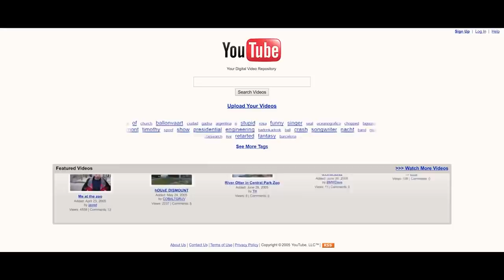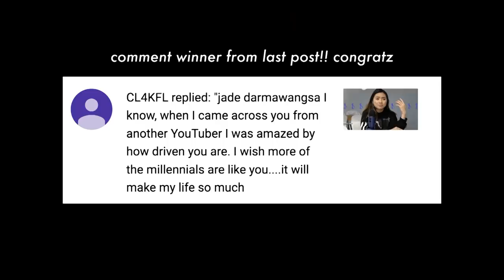Create with Purpose Short Film by Jade Darmawangsa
I'M 18 YEARS OLD WHAT

LET'S HUG AND CHAT! COME TO THE 2019 WORLD TOUR DARMNATION

SOCIAL MEDIA!

7640 NE Airport Way
# 56695